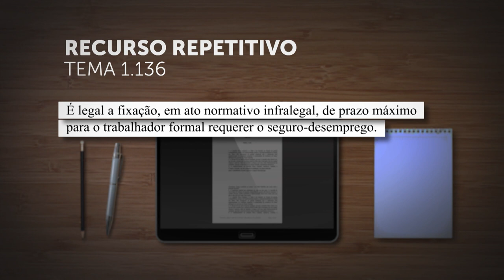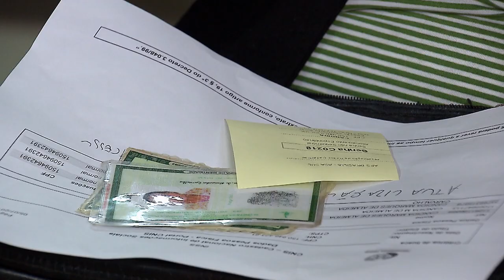Ato normativo infralegal pode fixar prazo máximo para trabalhador requerer seguro-desemprego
​A Primeira Seção do Superior Tribunal de Justiça (STJ) estabeleceu, em julgamento de recurso repetitivo (Tema 1.136), que "é legal a fixação, em ato normativo infralegal, de prazo máximo para o trabalhador formal requerer o seguro-desemprego".
Para a ministra, a medida é consentânea com a finalidade legal do seguro-desemprego, consistente em auxiliar os trabalhadores desempregados durante o período de transição até a recolocação profissional, inibindo solicitações tardias e, por isso, incompatíveis com o objetivo do benefício.
REsp 1959550
REsp 1961072
REsp 1965459
REsp 1965464